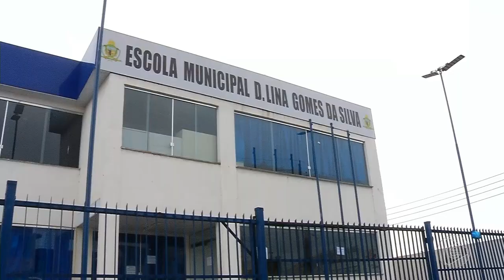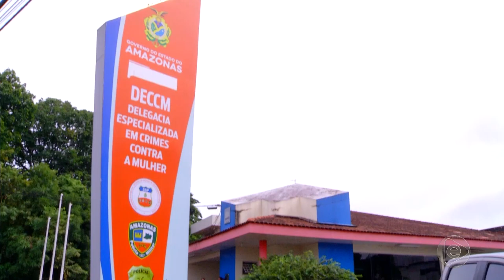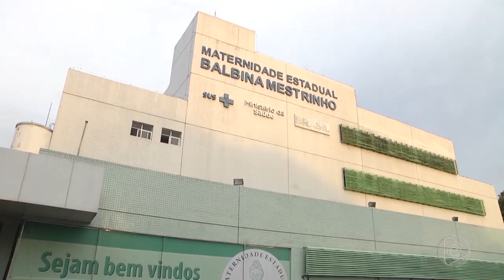Manacapuru e Iranduba estão com fornecimento de energia comprometido desde o início do mês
03º BLOCO JORNAL 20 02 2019 - Manacapuru e Iranduba estão com fornecimento de energia comprometido desde o início do mês